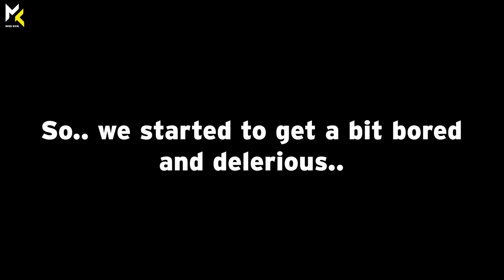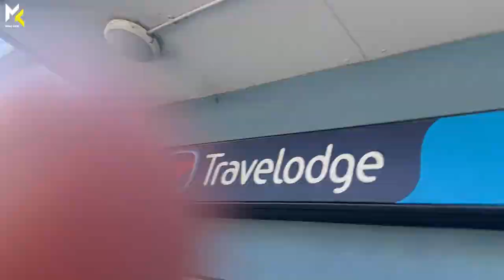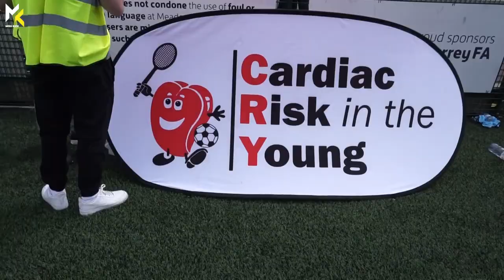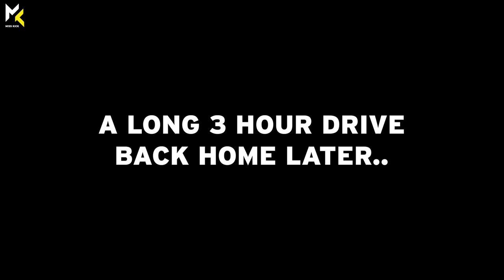Content Ballers Charity Tik Tok Match | Vlog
Watch along as Grace and Amy take you with them to the @content_ballers charity Tik Tok football match last weekend!

Incredible event and experience with some amazing individuals 💛

Team South may have won but Team North will be back 👊🏼

The match was for a great cause and amazing to highlight the important work @cardiacriskintheyoung do for young people.